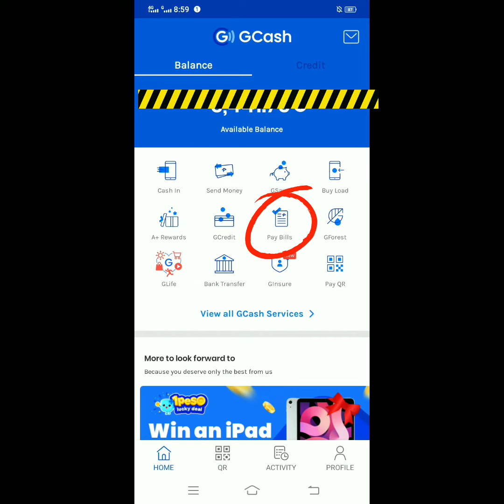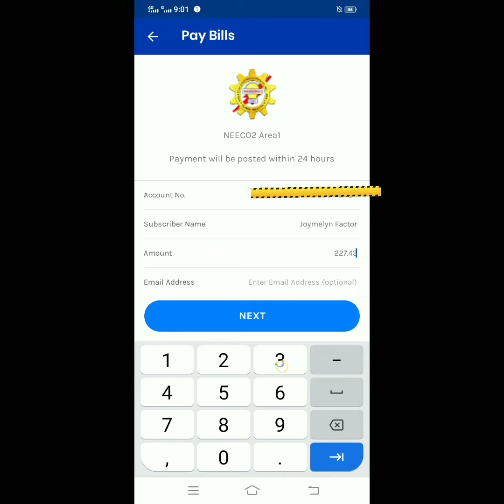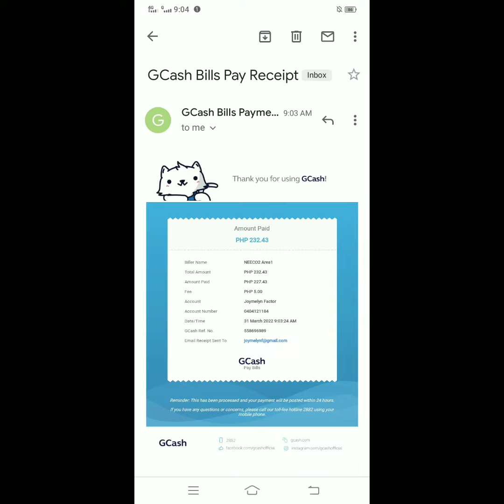How to pay electric bill using gcash app | Step-by-step Tutorial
Step-by-step Instructions

1. Open the Gcash app and enter your
    4-digit MPIN.
2. Make sure that you have enough money
    in your account to cover the bills you plan
    to pay. Then click the Pay Bills icon.
3. Find and select the Electric Utilities icon.
    This will lead you to a list of electricity
    utility companies in the Philippines.
4. Scroll down until you find the name of
    your electric utilities (ex: Meralco, Neeco
    etc.) or you can just type it in the search
    button to find it easily.
5. After you click it, you will be lead to a
    page where you will need to fill out your
    billing information:
    a.) Reference/Account number
    c.) Total amount of your payment
6. Make sure you enter the correct billing
    information. If you'd like, you can also
    official receipt sent straight to your inbox
    after your payment. After you've
    confirmed that the information you've
    entered is correct, select Next. You're
    done! You will automatically receive a
    notification on your app. This officially
    acknowledges your payment to
    electricity.